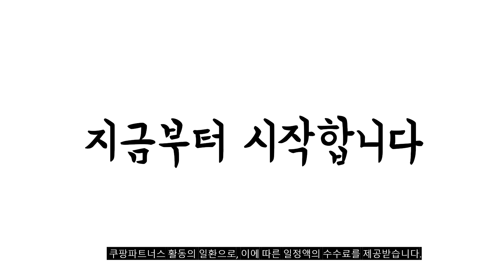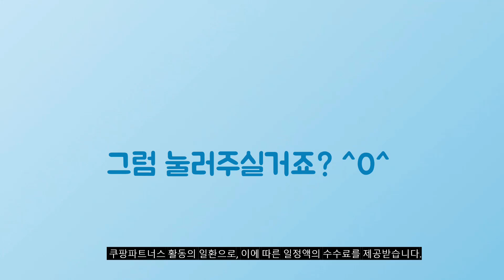2024년 가성비대박 노래방기계 추천순위 TOP10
❤️❤️❤️ 노래방기계 구매 가격 평점 리뷰 정리해 봤어요! ❤️❤️❤️

[00:06]
10위. 금영 KMS-S700 고급형 400W 노래방기기SET 가정용이동식 고정식반주기 [1,199,000원]

[00:11]
9위. 아이리버 홈파티 휴대용 미니 가정용 캠핑 펜션 [129,000원]

[00:17]
8위. JYX 휴대용 노래방기계 블루투스 스피커 무선 마이크 [124,740원]

[00:22]
7위. 미라클엠 더씽 스피커 + 마이크 2종 M300-Pro [139,800원]

[00:28]
6위. 비즈 블루투스 스피커 듀엣 노래방 마이크 BZ-K1010C [89,000원]

[00:33]
5위. TJ미디어 K2_BKM/골드 업소용 가정용반주기풀SET 6만여곡 악보표출 녹음기능 [699,000원]

[00:39]
4위. TJ K2 모니터탑재 이동식 가정용반주기풀SET 녹음 악보표출 [798,990원]

[00:44]
3위. 위드제이앤엠 가정용 휴대용 무선 블루투스 노래방 듀얼 [119,000원]

[00:50]
2위. TJ미디어 K2_BKM/골드 업소용 가정용반주기풀SET 6만여곡 악보표출 녹음기능 [699,000원]

[00:55]
1위. 엠지텍 락클래식 디스코 블루투스 스피커 혼합색상 [108,900원]